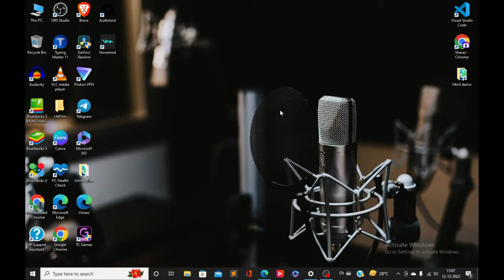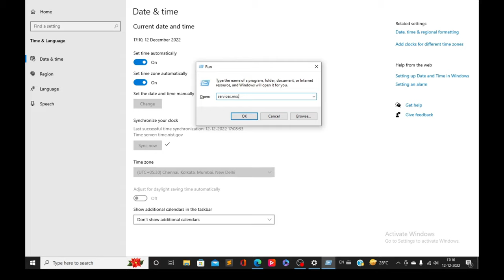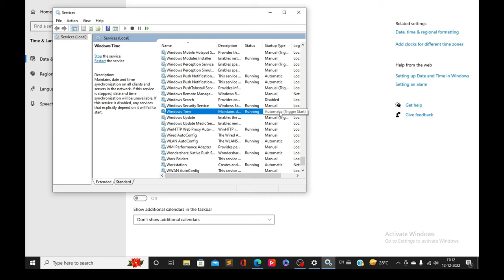Windows Date and Time Not Syncing Issue Resolved - Internet time sync not working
Windows 10 Date and Time not syncing issue resolved fixed by - YK Fearless